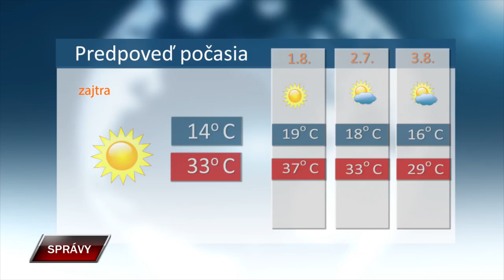Spravy 30 7 2024